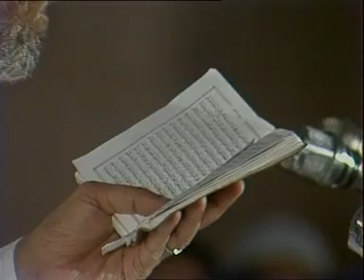الشيخ الشعراوي | تفسير سورة الأنعام، (آية ٥٥-٦١)